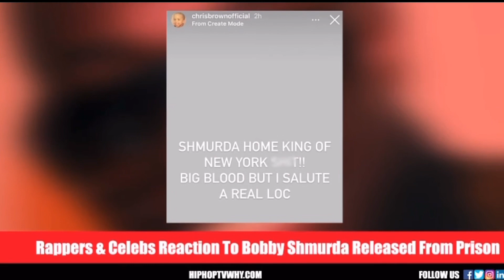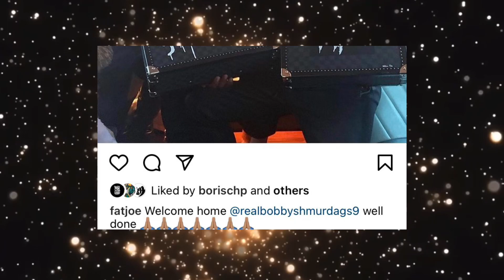Fat Joe Warns Bobby Shmurda ‘You Still In Danger Bro, I Don’t Want To See You In Jail Again’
Fat Joe Gives Advice To Bobby Shmurda ‘You Still In Danger Bro, I Don’t Want To See You In Jail Again’

HIPHOPTVWHY.COM